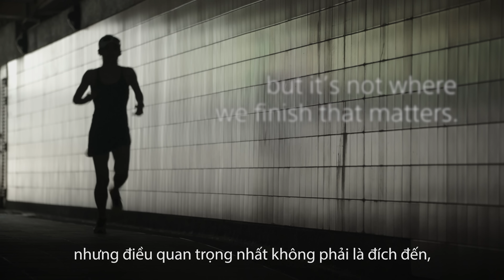Video nhật ký vận động viên của Sony - Elvia (Ep 4/4)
Nội dung của video cho thấy các vận động viên (bán chuyên nghiệp và nghiệp dư) sử dụng các máy và thiết bị số đeo trên người như một phần trong chế độ tập luyện và cả trong sinh hoạt hằng ngày của mình. Video được ghi theo kiểu cuộn phim nhật ký, theo chân các vận động viên trong các hoạt động tập luyện hằng ngày và khi chuẩn bị cho các sự kiện thể thao. Video sẽ ghi lại xem cách họ tập luyện đa dạng như thế nào, và các thiết bị của Sony giúp họ theo dõi quá trình và giúp họ cải thiện như thế nào. Sức ảnh hưởng của bộ phim sẽ phụ thuộc vào độ chân thực và sở thích của mọi người, lưu lại những lần thăng hoa và thất bại, niềm đam mê và những đau đớn khi trở thành một vận động viên. Từ những lần tự tập một mình khi còn sớm tinh mơ tới tình bạn đến từ những lần đấu với bạn bè, và niềm hân hoan khi đi hết một đường đua hay khi phá vỡ kỷ lục của chính mình.